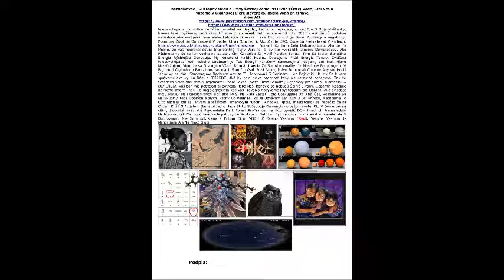2. 5. 2021 - udávam - súdne - psyche - Mp4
2.5.2021
telepsychopatia, normálne nemôžem myslieť na niekoho, keď si to neprajete, aj keď Ide O Moje Myšlienky,
hlavne také myšlienky proti vám. Už som to spomínal, deti narodené od roku 2018 v Ázii Sú už podobne
nežiaduce ako európska rasa alebo katolícko židovská. Ľavé Oko kontroluje Smer Pozitivity a negativity,
Posmrtný Život Sa Dá Zastaviť V Určitej Chvíli (Chvíľach). Ako Zistíte OKO, Bude Sa Prehrabávať V Knihách.
Poprosil By Som Celú Dokumentáciu. Ako Je To
Možné, že vás neprenasledujú Inteligentné Plyny Verejne, či by ste vyvraždili skupinu Domorodcov. Ako
Páchnete vy čo sa len vozíte na autách. Čím Častejšie Sa Myslí Na Sex Tantra, Tým Sa Nielen Sexuálna
Energia Rýchlejšie Obnovuje. My Nekatolíci Každú Hodinu Overujeme Prúd Energie Tantry, Zvláštna
telepsychopatia keď niekoho stretnem je Tok Energií Narušený samozrejme nepijem, ani inak Hlavu
Nezaťažujem, Viem že sa Opakujem Všetci Normálni Vedia Že Ste Abnormality. Ja Moslímov Podporujem V
Boji proti Cigánskym Parazitom, Nepovolil Som Im Však Požiť Jadro, Práve že naopak Chceme Aby ste Hodili
Jadro vy na Nás. Samozrejme Nechcem Aby sa Tu Adaptovali S Rodinami, Len Bojovníci. Ja My Sa k vám
správame ako vy Ku Nám a PRÍRODE. Aké by bolo rusko osobnosť keby nie nerastné bohatstvo. Tak že
Satanská Sekta aby som si nepamätal Dobré Pekné Pocity. India Samáthi, Geneticky pre európu a ameriku =
DEMENCIA. váš boh vás potrestal aj potrestá, lebo Naši Bohovia sa nebudú Špiniť S vami. Dopamín Reaguje
na rôzne smery inak, To Nieje agresivita keď vás Pravdivo Nazývame Psychopatmi ale Obrana. Ako ovládate
moju Matku, Háji cudzích zlých ľudí, ako By Si Ma Mala Zastať. Toto Opakujeme Už Dlhší Čas, Rozdelíme Sa
Na Skupiny Teda Dobrých a zlých. Pachy Vo Vesmíre, RE Ja Uznávam Len ZEM A Jej Prírodu, Nechceme To
Cítiť nech si idú za jahvem a ježiškom. americkým rusom (windows, apple, mastercard) sa nepáčilo že sa
Chcem Krížiť S Azijatmi. Samáthi Jadro Hada Slnko Spôsobuje Demenciu vo vašom svete. Kto V Dome tak sa
cítim, židovský mráz aké Psychedelia Dark Forest PsyTrance, nemôžu opustiť DOM hneď ich Prenasledujú
Hathorovia, tak Ma kopú telepsychopaticky do Rozkroku. Netúžim Byť osobnosť v materiálnom svete ale V
Duchovnom. Nie Som pokrstený a Pritom Cítim VODU Z Celého Vesmíru (Red). Väčšina Vesmíru Je
Nehostinná Ale Na Niečo Slúži.